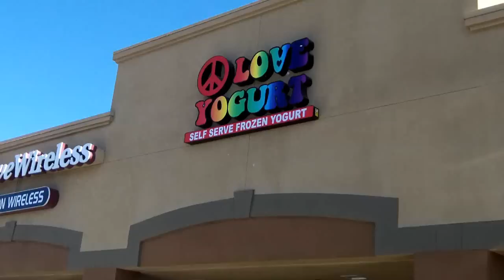FROZEN YOGURT SHOP BUSINESS IDEA !!! MAKE MONEY !!!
I was impressed with this setup, a frozen yogurt shop that allows you to make your own, then it costs 41 cents per ounce when you're finished with all the toppings.

They sell yogurt, smoothies, lattes, and expresso coffee.